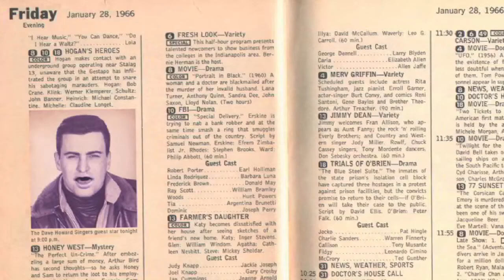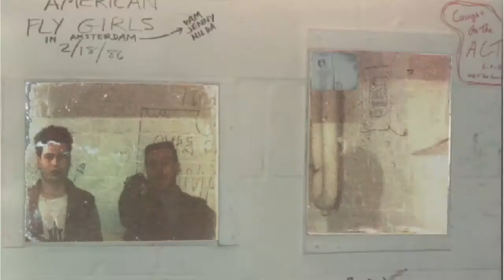Plastic Horse - The Dave Howard Singers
From the 1986 E.P. Rock On. produced by JJ Burnel and Owen Morris. This video created with the photographs of P.L. Noble, Mel Shannon, Simon White and so many others.